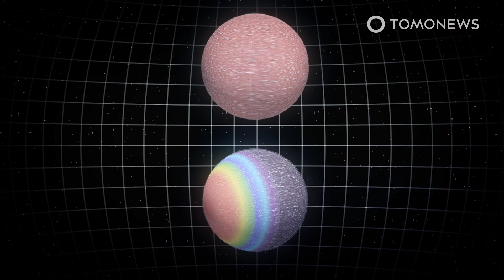NASA finds Earth-size world in habitable-zone - TomoNews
WASHINGTON  —  NASA's Transiting Exoplanet Survey Satellite, or 'TESS' mission, devised to specifically find Earth-sized planets orbiting nearby stars has identified TOI 700 d as a potential candidate occupying a star's habitable zone where conditions may be just right to allow the presence of liquid water on the surface.